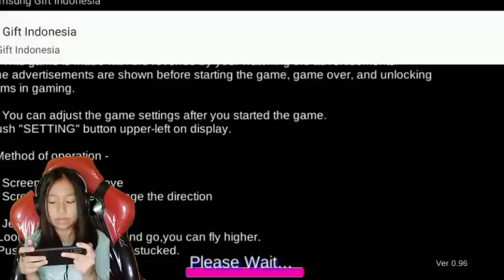ADA MBAK NAMIKA DI SAKURA SCHOOL SIMULATOR VER.0.96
Di amusement park ada mbak namika teman-teman.. mau tahu lebih lanjut,yuk ditonton..

Bantu aku sampai 200k ya teman-teman.
Jaga kesehatan ya teman-teman..
Bila ada salah kata dalam video maafkan..disini untuk hiburan saja..

Sampai jumpa lagi divideo selanjutnya..

maksih..telah menonton..

Sakura lovers💕

Channel abgku youtube paling gabut ditonton juga ya...